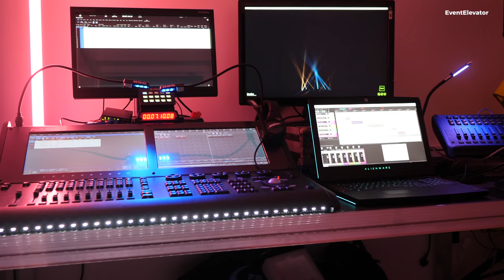Aurora Drone Light Shows • Drohnen- & Lichtshow am Tonwerk Dorfen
Feuerwerk 2.0 - An der Event-Location Tonwerk Dorfen fand zum Jahreswechsel eine einzigartige Drohnenshow mit 50 Drohnen statt. Die kombinierte Drohnen- und Lightshow wurde von Aurora Drone Light Shows (ADLS), der Drohnen-Unit von Aurora Technology Arts, produziert.

EventElevator besuchte das Team bestehend aus Jens Hillenkötter (Executive Creative Producer), Peter Smiatek (Drones Operations Manager) und Krešimir Dulić (Drones Technical Executions Lead). Jens Hillenkötter erstellte ein knapp zehnminütiges Showkonzept und illuminierte den oberbayerischen Nachthimmel.

Zu den eigens entwickelten Drohnen setzte das Aurora-Team weiterhin für die Beams 20 outdoor-fähige ROBE iPointe ein, die per LumenRadio angesteuert wurden.

Aufgezeichnet am Himmel über Dorfen.